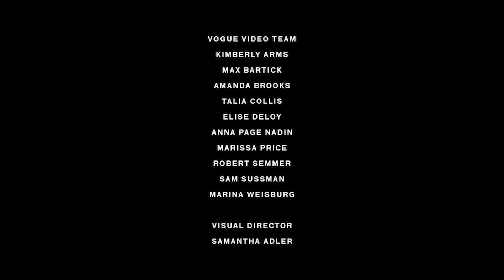Erika Jayne Gets Ready for the Marc Jacobs Fashion Show | Getting Ready With | Vogue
Real Housewives star Erika Jayne talks sitting front row, the performance aspect of fashion week and getting dressed for her designer friend’s show.

Special thanks to Lotte New York Palace Hotel

Director: Amanda Brooks
DP: Scott Perry
Sound: Milliken Gardner
Editor: Laurel Murr